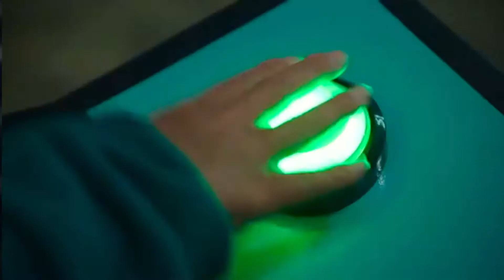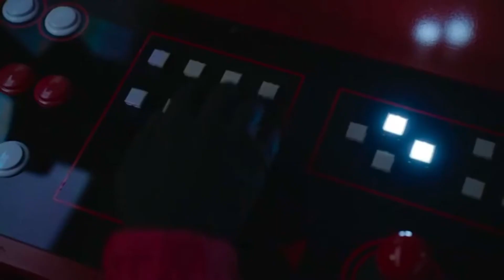LES SECRETS CACHÉS DE SQUID GAME!🤯 (ce que vous n’avez pas vu)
LES DÉTAILS CACHÉS DE SQUIDGAME 😱

A C T I V E Z   L A  C L O C H E 🛎  L I K E Z 👍🏽  S I  V O U S  AV E Z  A I M É  L A  V I D E O 😘

• TOP DES VIDÉOS •

• ME SUIVRE 😊•

S N AP C H A T : dachalove

I N S T A G R A M : daphneepro

* TOP SECRET •
Je me coiffe toute seule! 😉

Tokoss 🖤